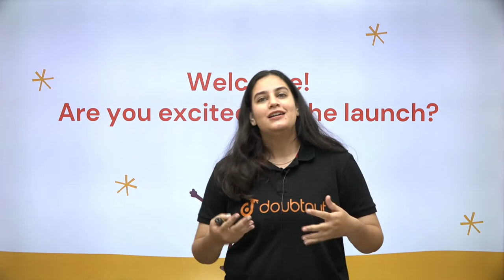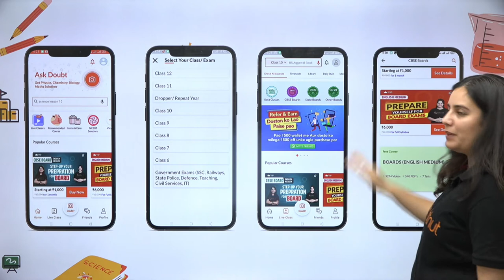Kya ap nayi class mai aagaye? 🤩 Shuru ho gai hai Starting se 10th English Medium ki padhai ✍🏻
Kya aap nayi classes mein aa chuke ho? aur samajh nahi aa raha ki kya padhein?

Toh Doubtnut aapke liye laya hai dher saari classes jahan par padhayi bhi hogi aur masti bhi

Toh naye saal ke liye kab aur kaise hongi ye classes, jaanne ke liye yeh video dekhein  ✌️✌️